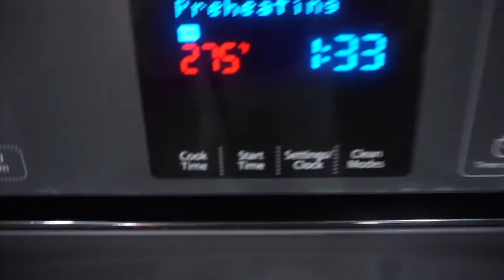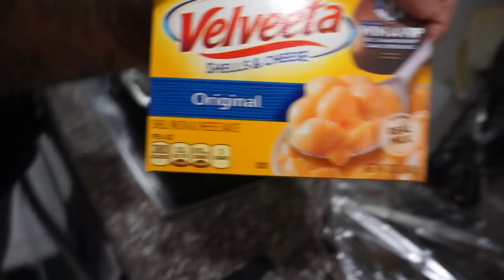THE BRISKET OUTCOME.. (LUCIANOTV WEBISODE)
THE BRISKET OUTCOME..
(LUCIANOTV WEBISODE)